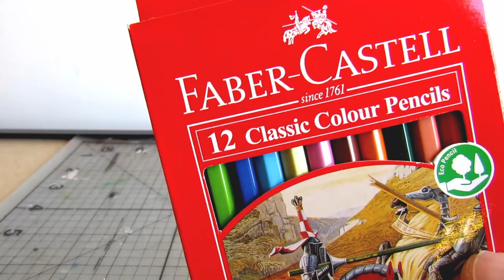Gaslands Weathering: How to Use Colored Pencils and Pigments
Colored pencils are an awesome, cheap way to further your weathering effects. Pigments are like if you smashed a colored pencil into dust and smeared it across your model. Both are excellent tools for the carfight hobbyist.

The techniques here don't need an airbrush, but it is highly recommended to have a spray can of matte coat to prep and finish your models with.